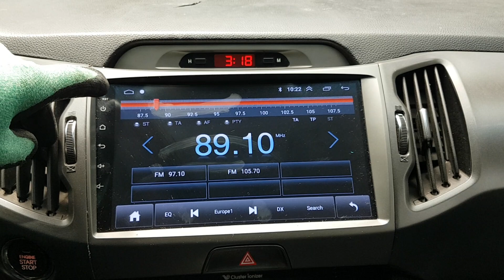KIA SPORTAGE 2012 CK325976 | Vehículos Coreanos Sena Trading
KIA SPORTAGE 2012 CK325976 for sale!